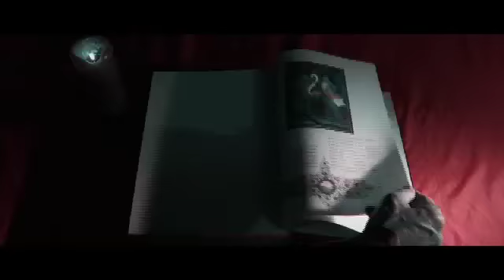cortometraggio horror - L'ultimo eremita (Fake Trailer)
un eremita degli escursionisti e la follia.